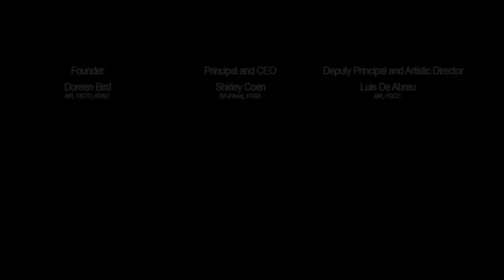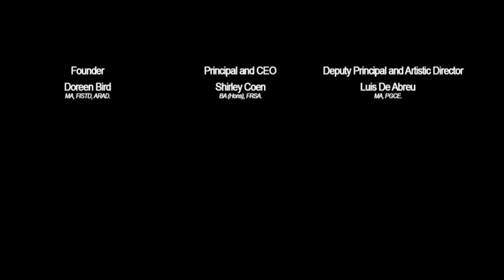Bird College Move it 2016 - David Leighton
Bird College Move it 2016 Main stage - choreographed by David Leighton